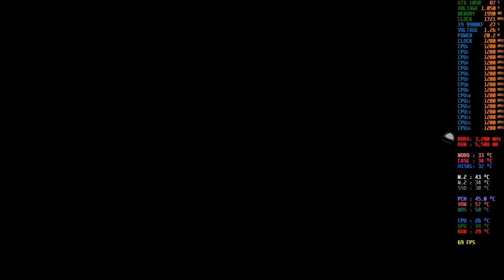GTX 1050 i9 9900KF | Assassins Creed III Remastered | FPS TEST GAMEPLAY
GTX 1050 i9 9900KF | Assassins Creed III Remastered | FPS TEST GAMEPLAY...Benchmark Assassins Creed III Remastered a 1920x1080p with GTX 1050 and Intel Core i9-9900KF@ 5.0 GHz with High Quality Settings to determine if you can run it smoothly. A NEW WAY TO PLAY ASSASSIN'S CREED Relive the American Revolution or experience it for the first time in Assassin's Creed® III Remastered, with enhanced graphics and improved gameplay mechanics. Plus, Assassin's Creed Liberation Remastered and all solo DLC content are included. GTX1050 i9 9900KF | Assassins Creed III Remastered | FPS TEST GAMEPLAY

Check the Assassin's Creed 3 Remastered system requirements. Can I Run it? Test your specs and rate your gaming PC.
Here are the Assassin's Creed 3 Remastered System Requirements (Minimum)
CPU: Intel Core i5 2400 @ 3.1 GHz, AMD FX 6350 @ 3.9 GHz
CPU SPEED: Info
RAM: 8 GB
OS: W7 SP1, W8.1, W10 (64bit versions only)
VIDEO CARD: Nvidia GeForce GTX 660, AMD Radeon R9 270X (2GB VRAM with Shader Model 5.0)
PIXEL SHADER: 5.0
VERTEX SHADER: 5.0
SOUND CARD: DirectX 9.0c compatible sound card with latest drivers
FREE DISK SPACE: 45 GB
DEDICATED VIDEO RAM: 2048 MB

Assassin's Creed 3 Remastered Recommended Requirements
CPU: Intel Core i5 3470 @ 3.2 GHz, AMD FX 8350 @ 4.0 GHz
CPU SPEED: Info
RAM: 8 GB
VIDEO CARD: Nvidia GeForce GTX 770 (4GB) or AMD Radeon R9 280X (3GB) or better
PIXEL SHADER: 5.0
VERTEX SHADER: 5.0
DEDICATED VIDEO RAM: 3 GB

Assassin's Creed 3 Remastered does do a great job bringing the appearance of this 18th-century world . Assassin's Creed III: Remastered can be bought as a standalone title but it also comes included in the season pass for Assassin's Creed Odyssey. Regardless of how you buy it, the game launches for Xbox One, PS4, and PC in March 2019.Sep 17, 2018

Are you someone just like me? A traveler? A gamer? Are you someone to be trusted, someone who loves technology, who wants friends all over the world. Let's be friends and support one another.

🔴My PC Specifications🔴
16GB DDR4 G.Skill TrdidentZ RGB CL 14 Dual Channel 3200 MHz